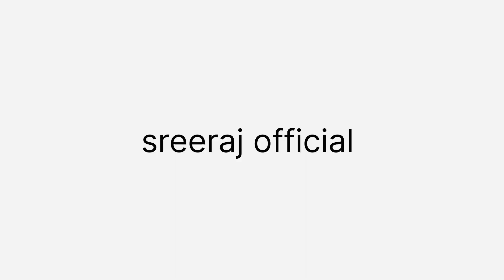നീരജ് പണി പാളിയില്ല 😎 | Rdx movie | neeraj madhav | peppe | shane Nigam